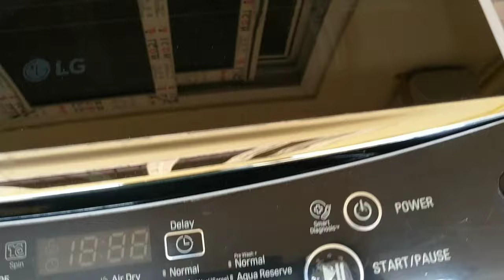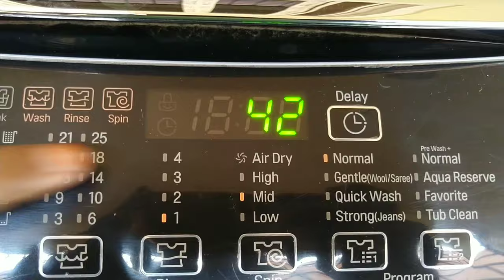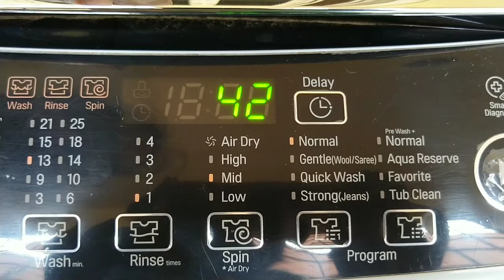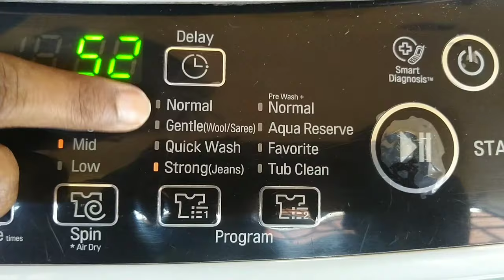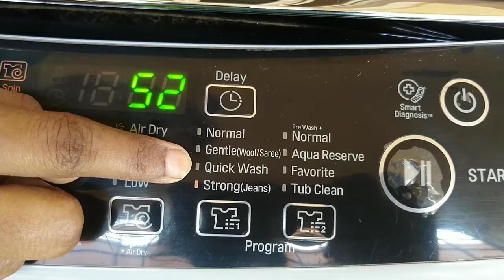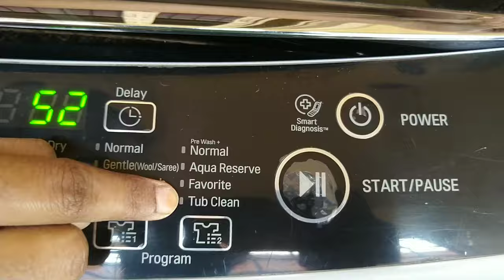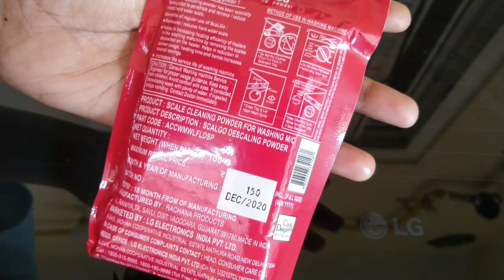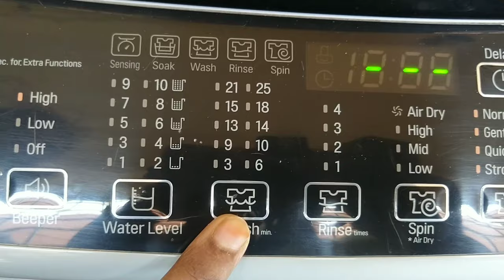Lg 6.5 top load review in telugu| lg washing machine demo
*LG Tub Clean Powder:-

Ariel Liquid Detergent:-

Baking soda Ultra Pure:-

Cleaning Vinegar (All purposes)

Feature & Details :-

✓ Fully- automatic top load washing machine
    Affordable with great wash Quality, easy to Use .

✓ 5 Star Energy Rated Model

✓ Capacity 6.5 kg :Suitable for 2 to 4 people

✓ Manufacturer Warrenty :- 2 years on product and 10 years on motor*T&C

✓ Wash Program : Normal, Pre wash + normal, gentle(wool/saree), Quick Wash, Strong (Jeans), Tub Clean, Aqua Reserve

✓ Smart Inverter Technology

✓ Turbo Drum | Auto Restart | Standby Power Save

✓ Tub Clean :- To Sterilize the inner and outer tub for preventing unpleasant smell of tub

@Vineetha kitchen